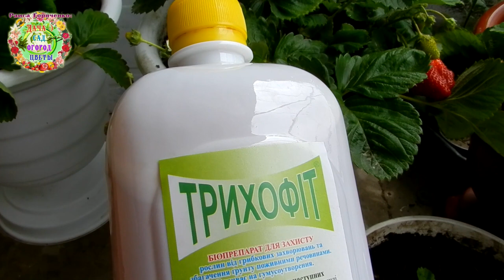Хотите богатый урожай клубники в апреле? Сажайте клубнику в июне-июле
Авторы канала Раиса Горяченко и Александр Волик показывают мастер класс посадки розетки клубники в цветочные вазоны для получения богатого урожая ягод в апреле-сентябре следующего года
в видео "Хотите богатый урожай клубники в апреле? Сажайте клубнику в июне-июле".

Мои секреты посадки рассады клубники в кашпо для получения очень раннего урожая ягод. Супер удобр...